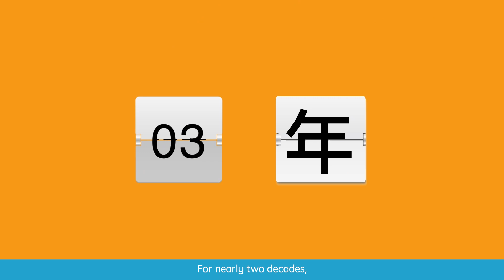《Basic Chinese 500》Systematic Chinese Learning Course - A Lifetime of Learning｜Sagebooks HK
A Lifetime of Learning 人生最重要的第一套書

Scientific and Systematic Chinese Learning Course
漢語啟蒙課程 早期閱讀之入門首選

5 levels with 25 books, learning 500 characters (suitable for age 3-6 children)
Beginning Reader (Blue) - The 100 characters that are most relevant to the child’s everyday life
Budding Reader (Green) - The 100 characters that boost the child’s reading ability
Building Reader (Orange) - The 100 characters that make up compound words and create different meanings
Confident Reader (Peach) - The 100 characters that evolve from concrete to abstract concepts
Fluent Reader (Red) - The 100 characters for community life